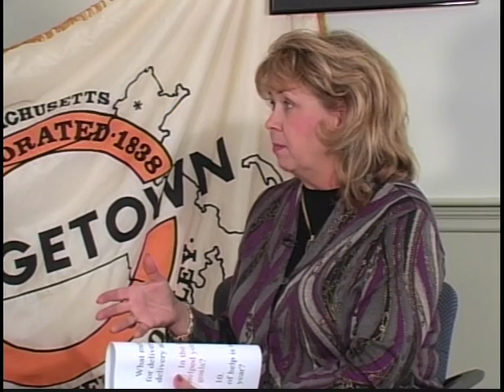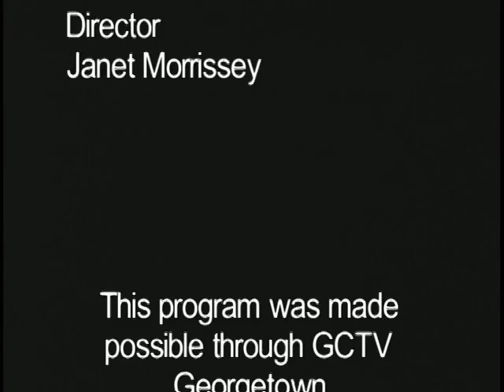799 1 SpotGeo PeopleHelping